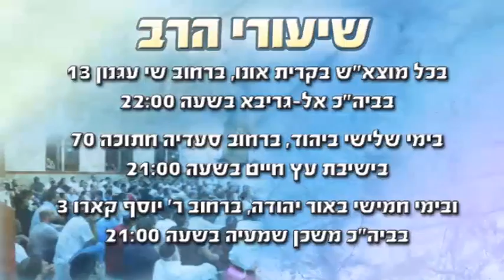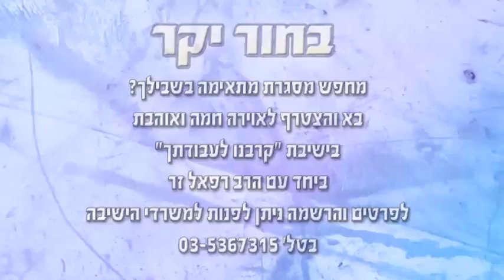הרב רפאל זר - karvenu.co.il - לדעת להקריב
אדם צריך להקריב את הבהמה שבתוכו...